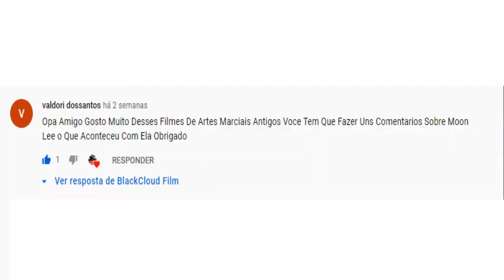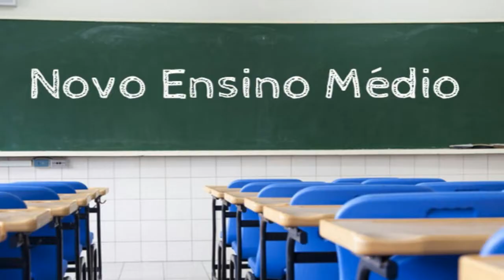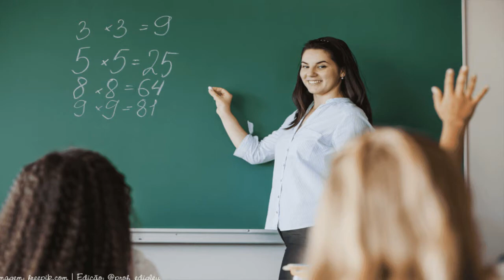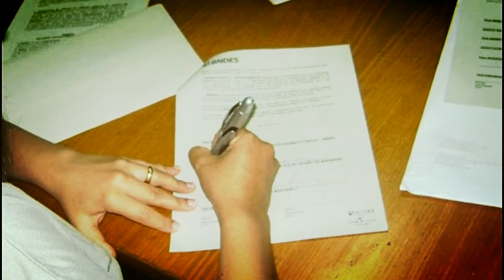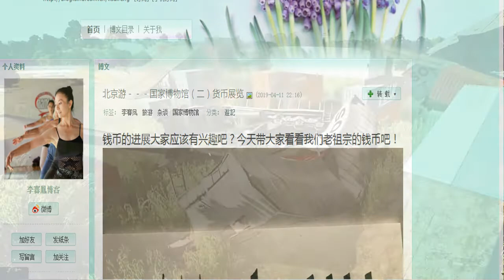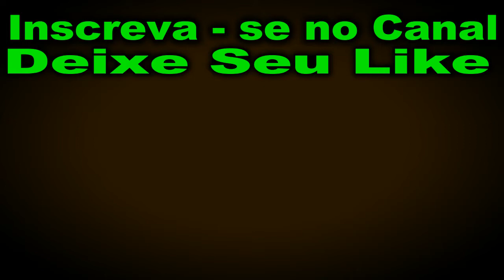MOON LEE TEVE GRAVES QUEIMADURAS FILMANDO UM FILME | Curiosidades Moon Lee (Por Onde Anda Moon Lee)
8MOON LEE TEVE GRAVES QUEIMADURAS FILMANDO UM FILME | Curiosidades Moon Lee (Por Onde Anda Moon Lee)

Moon Lee  é uma ex-atriz e dublê de Hong Kong que freqüentemente desempenhou papéis relacionados à ação de Hong Kong e aos gêneros de artes marciais em filmes e seriados de TV. Ela era particularmente notável no subgênero conhecido como garotas com armas.

NO LIMITE DA REALIDADE (Twilight Zone) | A GANÂNCIA QUE CULMINOU NA TRAGICA MORTE DE VIC MORROW

Madonna: O Filme que Madonna tentou banir| o filme que Madonna se envergonha de ter atuado:Madonna

A FÚRIA DO DRAGÃO (1972) | Tudo sobre o Filme Estrelado por Bruce Lee ( Fist of Fury : Bruce Lee)

O RETORNO DO ANJO | FILME PRODUZIDO NO COMPLEXO DO ALEMÃO (O Pequeno Anjo: Complexo Do Alemão)

CAMILA, CAMILA ( Nenhum de Nós) |Qual é a Triste história Que Inspirou a Música "CAMILA, CAMILA"